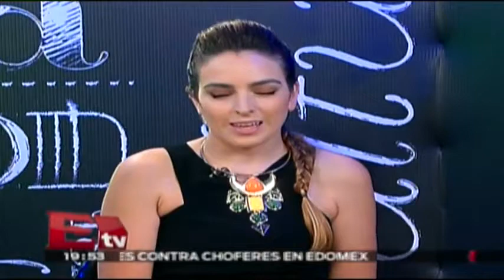Entrevista al diseñador mexicano Kris Goyri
El diseñador mexicano Kris Goyri presenta su nueva colección de ropa

18 de junio 2015

Programa: RSVP.
Conductor: Jessica y Regina.
Horario: Jueves @19:30-20:30.